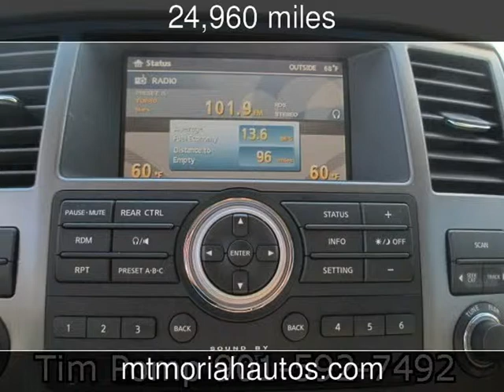2011 Nissan Armada SL Used Cars - Memphis,Tennessee - 2014-03-31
See more details about this used car This 2011 Nissan Armada SL with 24,960 miles is for sale at Mt Moriah Auto Sales.